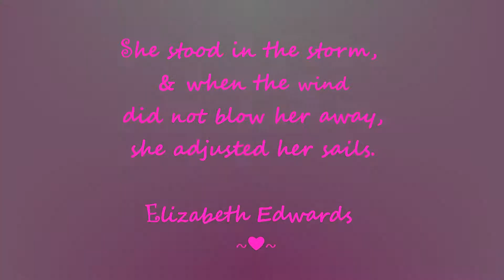MUST HAVE SNEAKERS 2018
2018 World Cup Sneakers!

Hello everyone! In today's video I will be showing you the latest trending sneaker which are now available in store for Spring and Summer, along with trainer trends of 2018! Featuring Nike, Adidas, and also Tory Burch, Ted Baker, Alexander Mcqueen, Prada, Gucci, and Valentino!

Thank you for visiting my channel & till next video!
xo,
Devine